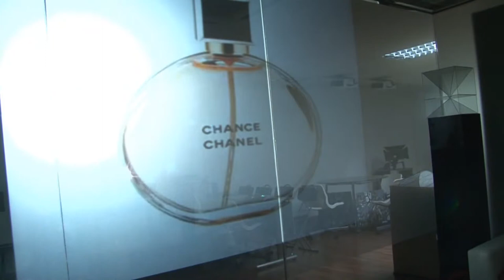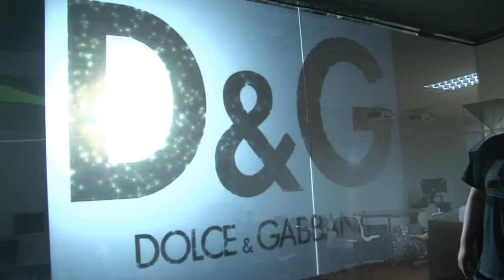Interactive Projection Effects for Window Display by DK Media